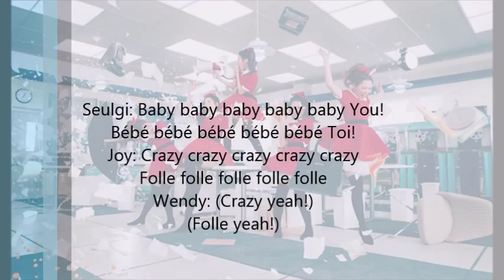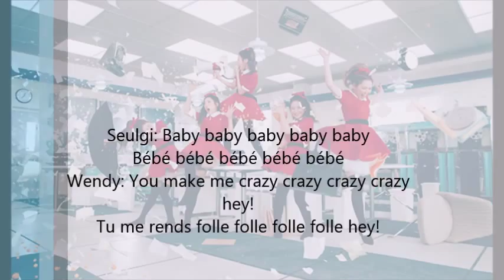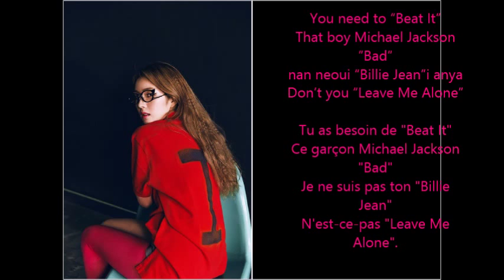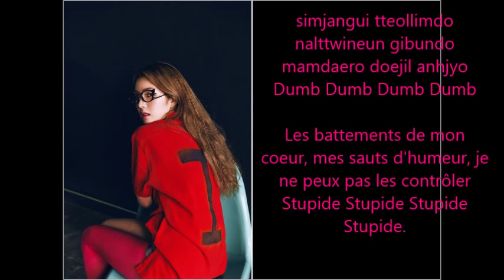Red Velvet Dumb Dumb Color Coded Rom/Fr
Irene : Pink
Seulgi : Orange
Wendy : Blue
Joy : Green
Yeri : Purple